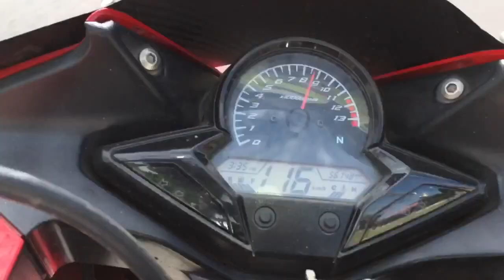CBR150ทำท็อบสปีด ตอนมีปี็บข้าง CBR party359